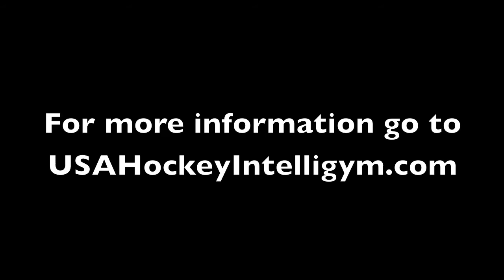NTDP embraces The Hockey IntelliGym - Connor Carrick and Seth Jones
Connor Carrick and Seth Jones share experiences training with the Hockey IntelliGym